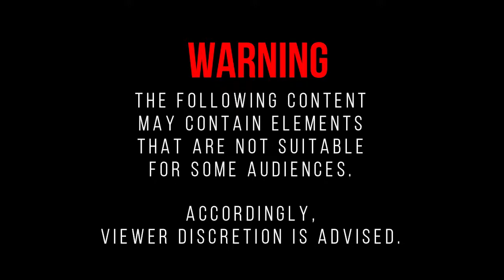Guns Gore & Cannoli 2 - The Secret Base - Chapter 16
Guns, Gore & Cannoli 2 revives the good, old, action platform run & gun genre, but this time with a bunch of humor and buckets of blown off body parts. In this sequel to Guns, Gore & Cannoli, Vinnie Cannoli’s story continues and this time it’s personal.

Title: Guns, Gore and Cannoli 2
Genre: Action, Adventure
Developer: Crazy Monkey Studios, Claeysbrothers
Publisher: Crazy Monkey Studios
Release Date: 2 Mar, 2018